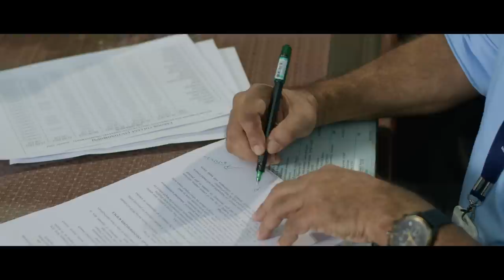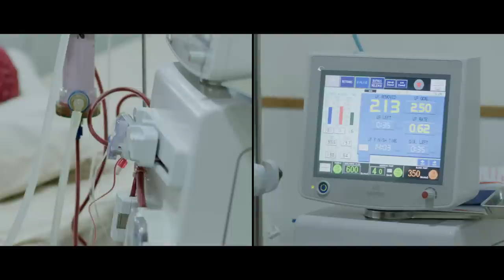Farook College: Profile Video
Marching ahead to empower the socially and educationally marginalized and the voiceless.